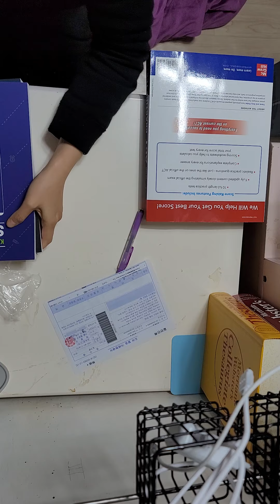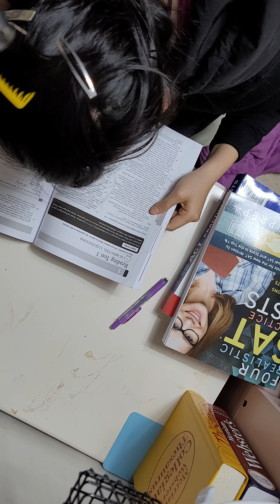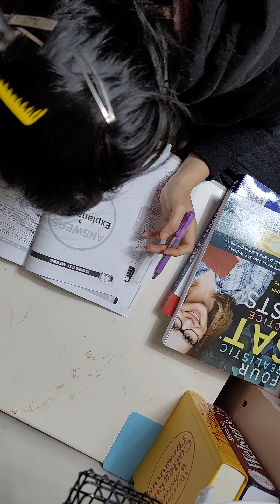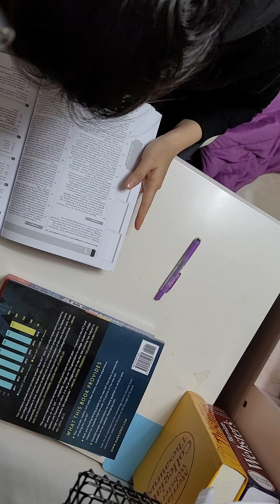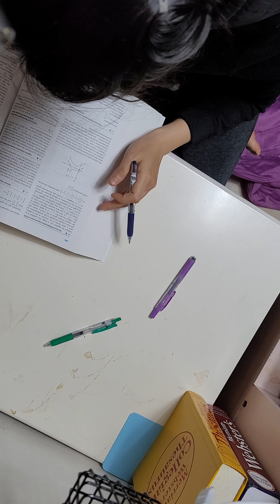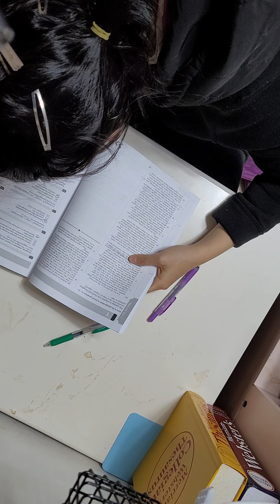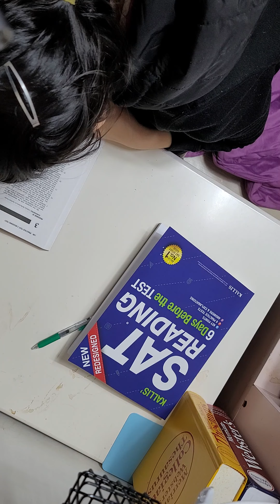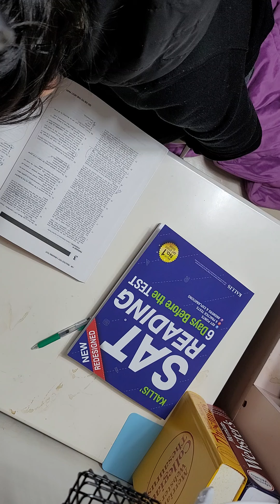March 5, 2021